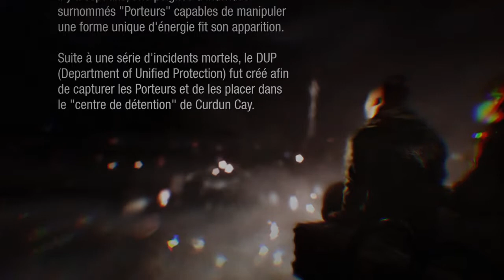inFAMOUS™ First Light 1er partie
Découverais l'histoire de Abgail